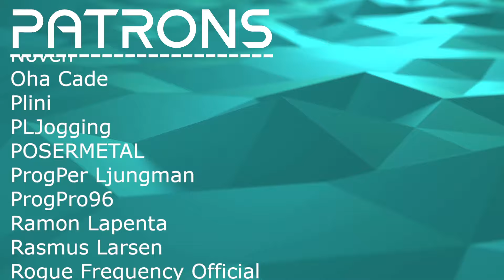GIMME MORE OF THIS BASS! // The Pineapple Thief - Every Trace Of Us // Composer Reaction & Analysis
Bryan reacts to and talks about his thoughts of The Pineapple Thief - Every Trace Of Us (Lyric Video)

0:00 Intro
00:35 Reaction
05:07 Analysis - Ambiguous Atmosphere and Emotion
12:22 Analysis - The Bridge Changes Up the Composition
18:41 Analysis - Lyrical Dive
22:33 Outro